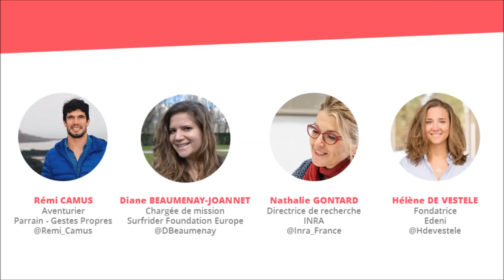Plastique : l'océan boit la tasse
Bientôt plus de matière plastique que de poissons dans les océans ? C’est ce que prédit l’ONU Environnement si nous ne changeons pas nos comportements. Chaque minute, ce sont près de 26 000 tonnes de déchets plastiques qui sont déversées dans les océans. Echoués sur les plages, présents dans les fonds marins ou dispersés en mer, ils menacent sévèrement l’équilibre de notre écosystème. Décomposés en micro et nano-plastiques, ces perturbateurs endocriniens interagissent avec les plus petits organismes comme le plancton et les invertébrés et contaminent toute la chaîne alimentaire. Alors que 75% de la pollution marine est d’origine continentale, il est de notre devoir à tous de trouver des alternatives durables au plastique pour protéger ces espaces essentiels au maintien de la vie sur Terre.

Pour ce nouveau rendez-vous aux Canaux, les UP Conferences se sont proposées de déchiffrer l’impact de la pollution plastique sur les océans et de mettre en lumière des solutions pour voir à nouveau l'avenir en bleu.

Avec :
- Diane BEAUMENAY-JOANNET | Chargée de mission - Surfrider Foundation Europe
- Rémi CAMUS | Aventurier, Parrain - Gestes Propres
- Nathalie GONTARD | Directrice de recherche - INRA
- Hélène DE VESTELE | Fondatrice - Edeni